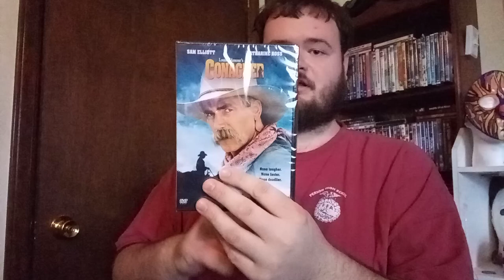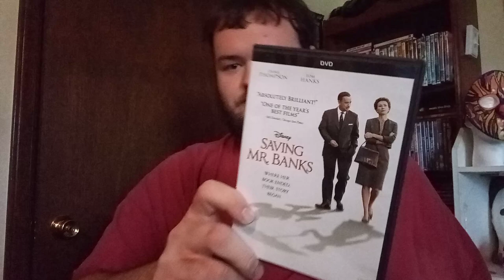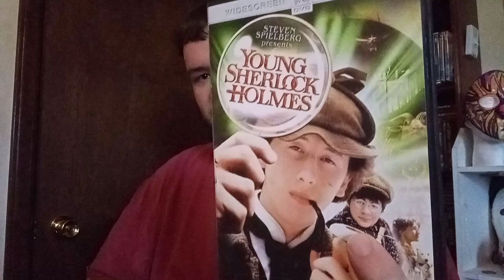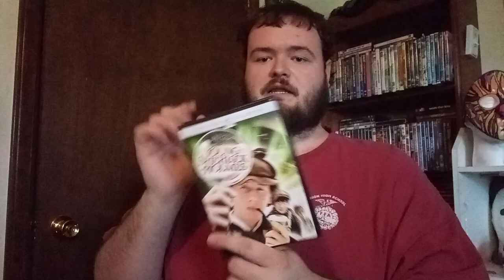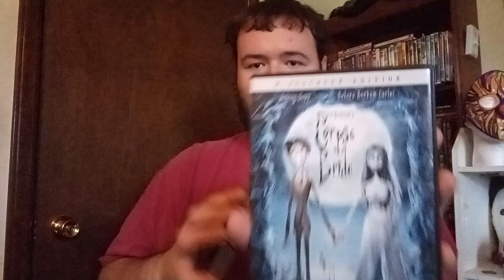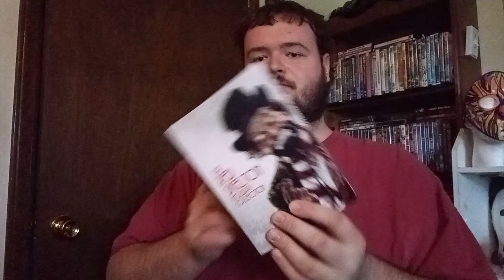Movie/DVD Haul #46 | Tinmans Corner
Well folk it's time for another movie haul and I hit a hole treasure trove of movies in this bundle, and I hope you all enjoy.